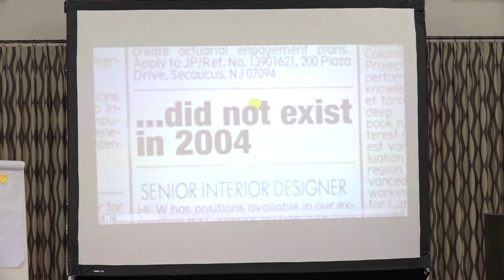ARASA Team Building and Staff Awards 2023